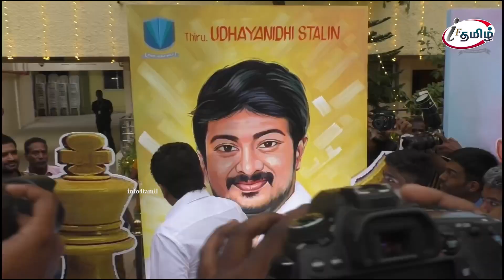சினிமாவில் ஒன் மோர் எடுக்கலாம் அரசியலில் எடுக்க முடியாது.